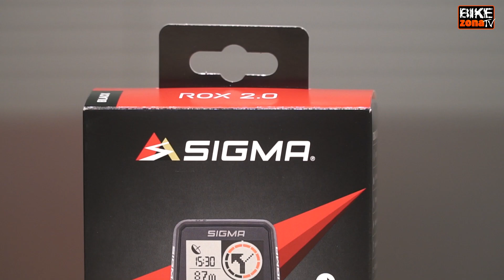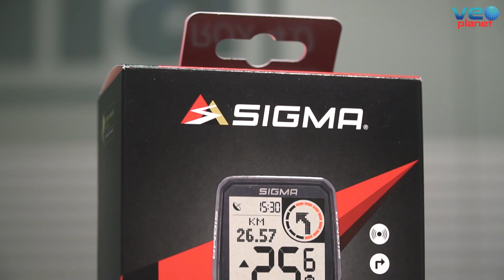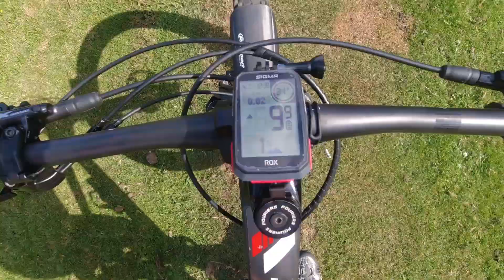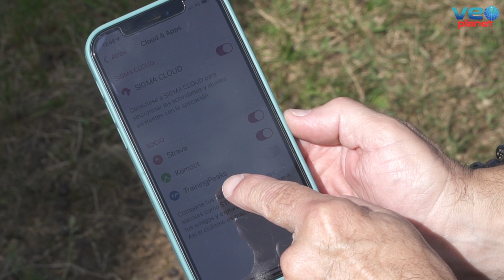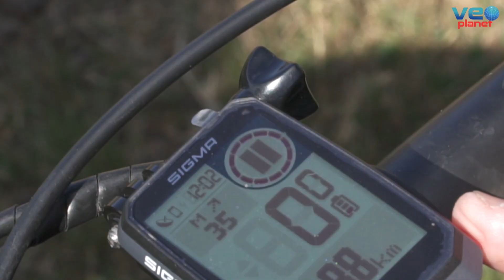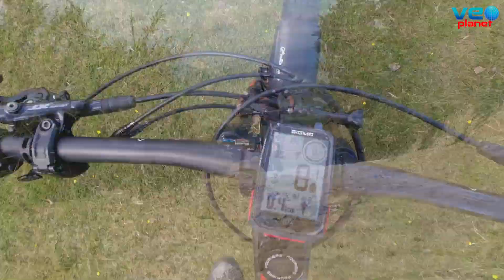Nuevos ciclocomputadores con GPS de Sigma. Te traemos el ROX 2.0 y el ROX 4.0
La marca Sigma, cada vez más presente en el mercado, ha lanzado este año 45 nuevos productos y nos presenta en la redacción Bikezona dos modelos de los ciclocomputadores de la serie ROX, el 2.0 y el 4.0.

El ROX 2.0 GPS es perfecto para todos aquellos ciclistas amateur que quieren aprovechar las ventajas esenciales de un ciclocomputador GPS sin invertir una fortuna. Con sus 14 funciones, como indicación de velocidad, distancia recorrida, tiempo de entrenamiento e instrucciones de navegación, etc…, Nada se le resiste al ROX 2.0.

Y toda esta información es fácilmente legible en ruta gracias a su amplia pantalla. El campo superior para datos está rodeado con un círculo rojo (Red Circle), cuya función se adapta a las necesidades de cada momento para ofrecernos la máxima claridad al mostrarnos nuestros datos de entrenamiento.

 Además, te permitirá conectarlo fácilmente a tu móvil a través de la aplicación komoot. De este modo, los avisos sobre navegación giro a giro se muestran directamente en la pantalla, mientras que el móvil puede permanecer en el bolsillo para que podamos concentrarnos al 100 % en disfrutar pedaleando.

Cuenta con la app gratuita SIGMA RIDE, que permite seguir y analizar los datos de tus recorridos en todo momento. Con esta app se pueden configurar las vistas personalizadas de la pantalla con unos pocos clics: se pueden configurar hasta seis pantallas con tres valores cada una. La memoria del ciclocomputador admite hasta 100 horas de grabación.

El ROX 2.0 está listo para funcionar con E-Bikes: conectarlo a los sistemas de estas bicis, por ejemplo, a los sistemas Shimano, es un juego de niños. Tu ciclocomputador GPS se conecta al sistema de tu E-Bike para mostrarte en pantalla el modo de asistencia actual, el estado de la batería, la luz y otros datos relevantes.

ROX 4.0: ¡Descubramos el mundo!
Con sus más de 30 funciones, el ROX 4.0 nos ofrece todas las funciones necesarias para descubrir el mundo sobre dos ruedas.

Su amplia pantalla es fácilmente legible durante la marcha. El indicador Red Circle situado en la parte superior derecha de la pantalla, al igual que el 2.0, tiene un fondo a color y te ofrece una forma innovadora y emocionante de visualización de tus datos de entrenamiento o instrucciones de navegación.

Las instrucciones de navegación y el emparejamiento con la E-Bike y con los sensores externos, como los de frecuencia cardíaca o de cadencia, son funciones básicas para el ROX 4.0.

Además, y gracias a la app Ride, es muy fácil conectarlo al móvil, pudiendo así recibir avisos sobre los giros en el ROX 4.0. De esta manera, puedes dejar tu móvil en el bolsillo mientras te concentras en entrenar.

El sensor integrado de presión atmosférica es un verdadero punto destacado de este dispositivo. El barómetro te aporta la información más fiable sobre la altitud, las pendientes y los descensos durante tu ruta, permitiéndote un registro preciso de tu actividad.

En combinación con la app, este ciclocomputador te permite seguir y analizar los datos de tus recorridos en todo momento. También, las vistas de la pantalla se pueden ajustar y adaptar en ruta sin ningún esfuerzo. Y su memoria admite hasta 100 horas de grabación de datos.

Si a todo ello le sumamos una duración de batería de hasta 25 horas, el ROX 4.0 se convierte en el compañero ideal, incluso para las aventuras más extremas.

Sin límites en tus aventuras con la app SIGMA RIDE

En cualquier momento del recorrido, puedes seguir en el mapa, con la máxima precisión y claridad, tus datos de entrenamiento y la ruta recorrida en tiempo real. Las vistas del entrenamiento se pueden configurar y modificar de forma rápida e intuitiva a través de la app RIDE, incluso durante la marcha. Después de cada sesión de entrenamiento, los datos aparecen inmediatamente en la aplicación para poder analizarlos.

Además, podrás importar tracks en formato GPX desde otros portales, gracias a la app RIDE de SIGMA. Los tracks propios de SIGMA, creados en el SIGMA DATA CENTER, se sincronizan automáticamente con RIDE a través de SIGMA CLOUD.

ROX 2.0 Black  69,95 €
ROX 2.0 White  69,95 €
ROX 2.0 Top Mount Set Black  74,95 €
ROX 2.0 Top Mount Set White  74,95 €

ROX 4.0 Black  89,95 €
ROX 4.0 White  89,95 €
ROX 4.0 HR Set Black  129,95 €
ROX 4.0 HR Set White  129,95 €
ROX 4.0 SENSOR Set Black  189,95 €
ROX 4.0 SENSOR Set White  189,95 €

Para más información: SIGMA